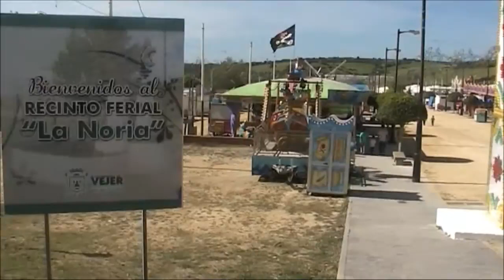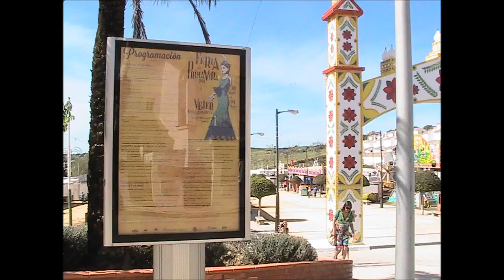Vejer de la Frontera | Feria de Primavera 2014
Hola y bienvenidos a mi canal de YouTube de emigrados a Medina Sidonia | Cádiz | Andalucía.
Ahora vivo en España después de mi última emigración y me gustaría presentarles la hermosa Andalucía en este canal.
No sólo Medina Sidonia son alteraciones turísticas de especial belleza, también pertenecen a ella Jerez de la Frontera, Cádiz, Chiclana, San Fernando sino también Barbate y otras ciudades.
Me gustaría presentaros las ciudades más bonitas de la provincia de Cádiz y Andalucía.
Diviértete viendo los videos.

La primavera está aquí. Además de los primeros rayos de sol y clima de playa, esto también significa el comienzo de las Ferias en la provincia de Cádiz.
La ciudad de Vejer de la Frontera comienza este año. Del 30 de abril al 4 de mayo, la primavera se celebrará nuevamente en la ciudad de la roca en la Costa de la Luz.
Además de muchos platos y bebidas típicos de Vejer, la 28ª competencia morfológica para ganado y caballos también tendrá lugar. Los animales más hermosos se otorgan de muchas categorías diferentes. Además, habrá muchas competiciones de equitación nuevamente.
Por supuesto, la Feria de Vejer también ofrece el clásico ambiente flamenco andaluza con disparos de paloma de arcilla, corridas de toros, desfiles y atracciones para los niños.

Mi nombre es Francisco y quiero presentarte Medina Sidonie y en especial Andalucía. Hay tantas cosas hermosas que todo turista debería visitar aquí y queremos mostrártelas con nuestros videos.
También puedes visitarme en Facebook y Telegram, hay muchas fotos y también algunos videoclips cortos sobre Andalucía.

Queremos mostrarte los siguientes temas en los siguientes videos:
• Tiempo libre en Medina Sidonie. Te mostramos los lugares más hermosos.
• Ir de compras por Andalucía, qué te podemos recomendar.
• ¿Cuáles son las diferencias entre España y Alemania?
• Emigrar a España. ¿Qué se debe considerar?

Puedes encontrar esta y mucha más información y consejos en nuestros videos, échale un vistazo a nuestro canal.

Apreciaríamos un suscriptor y un pulgar hacia arriba y comentarios de usted.
En este sentido
Saludos desde Medina Sidonia, Andalucía
Francisco